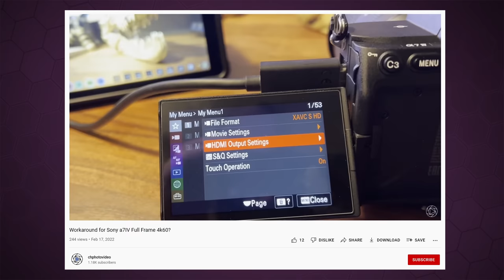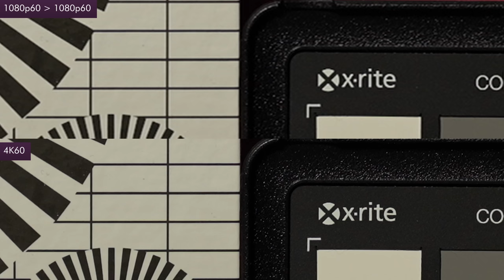Sony a7 IV Hack?! - Full Frame 4K60 (No Crop) Workaround Tested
Testing the Sony a7 IV workaround for getting an uncropped 4K60 image when recording externally by upscaling 1080p. Does it really work?

🛒 Sony a7 IV
🛒 Atomos Ninja V